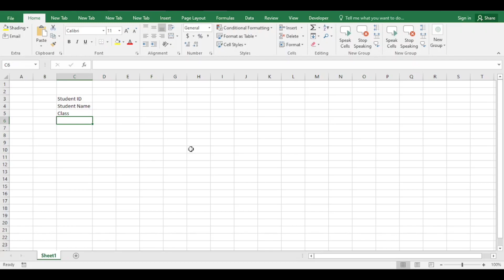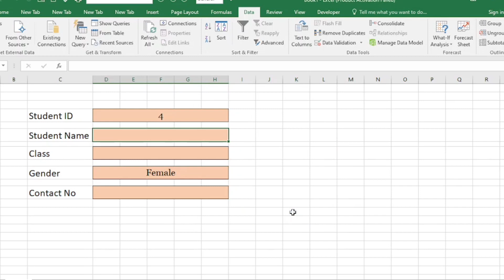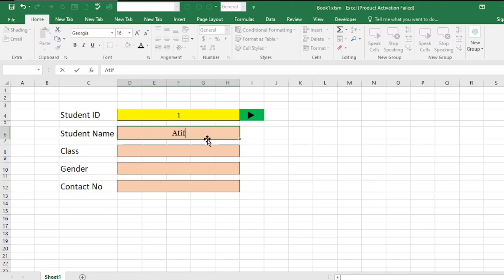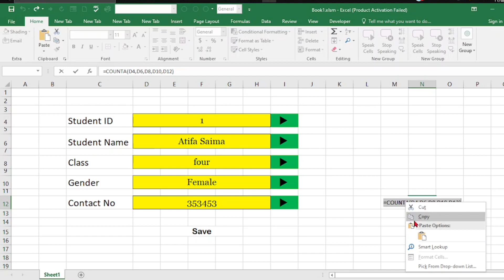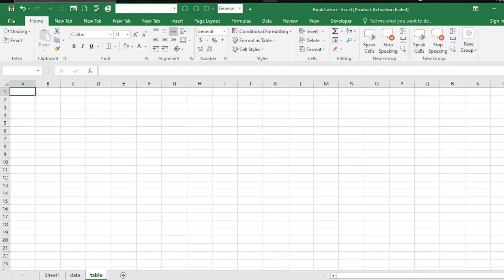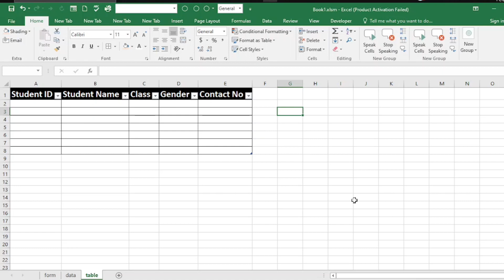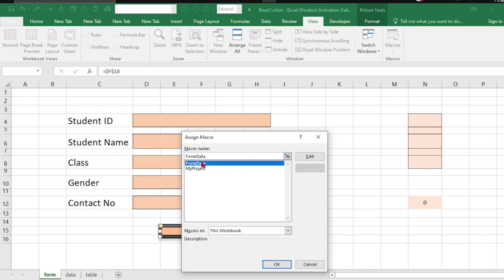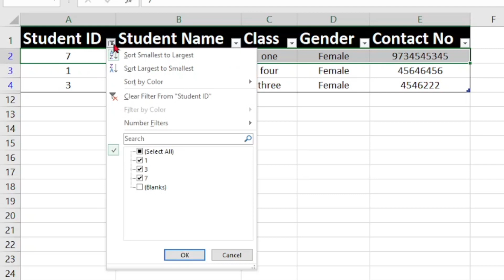Create Automated Data Entry Software in Excel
📌In this video, we'll show you how to create an automated data entry software in Microsoft Excel without the need for complex VBA (Visual Basic for Applications) programming.
📌 You'll learn how to design a user-friendly data entry form and use built-in Excel features to streamline data input, ensure data accuracy, and improve data management.
📌 Whether you're a data enthusiast, a small business owner, or someone looking to streamline data entry tasks, this tutorial will help you harness the full power of Microsoft Excel for efficient and automated data management.

If you found this video helpful, please share it with your colleagues and friends who could benefit from Excel data entry automation.

Musician: @iksonmusic

Musician: @iksonmusic

Musician: @iksonmusic

Musician: @iksonmusic

Musician: @iksonmusic

Musician: @iksonmusic